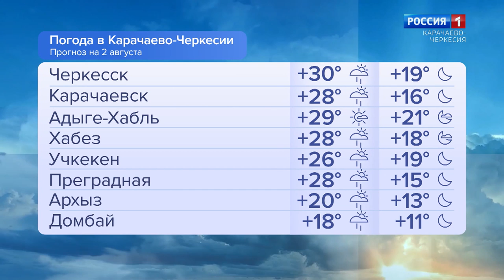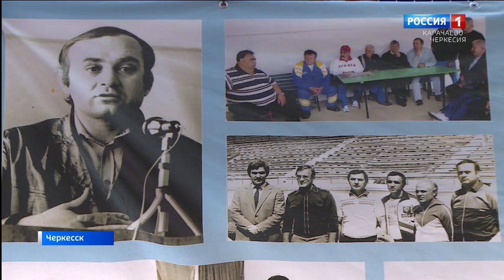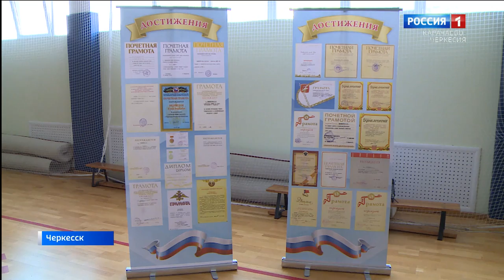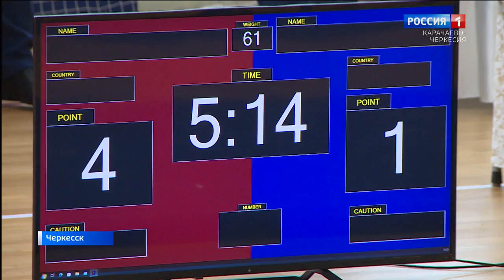Утро России. Карачаево-Черкесия 02.08.2023